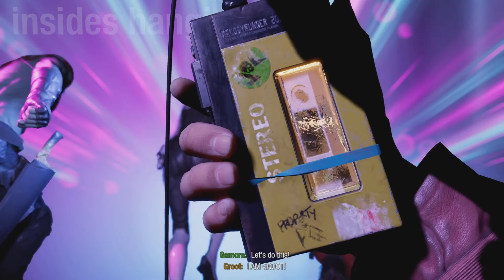Guardians of the Galaxy - Return to Nowhere - Part 14 - PS5 Gameplay 4K60FPS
Join me on embarking on a insane, immersive, unpredictable journey of the New Marvel's Guardians of the Galaxy as we take control of Peter Quill aka "Star-Lord" and of course joining us we be the spectacular team, which include Gamora, Rocket Raccoon, Groot, and Drax the Destroyer as we fight and kick butt through the galaxy. What could go wrong? Possibly a lot.